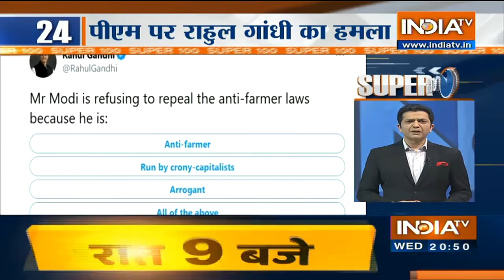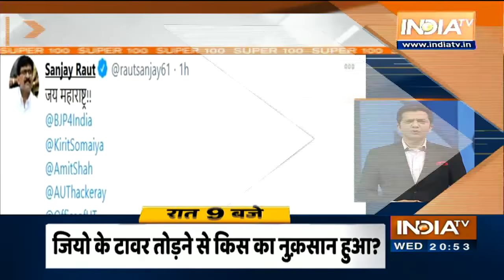आज की 100 बड़ी खबरें | December 30th, 2020